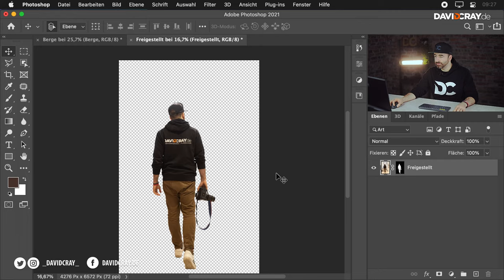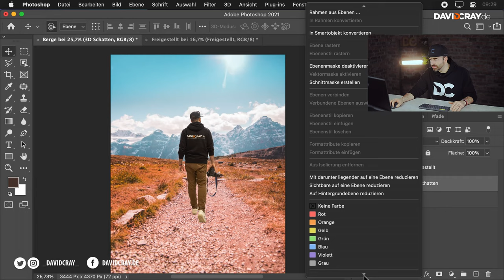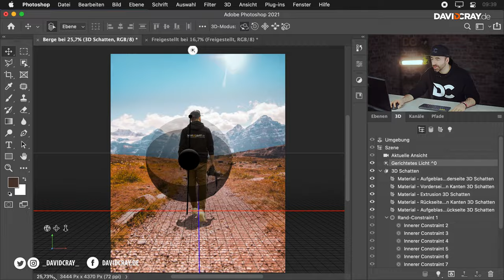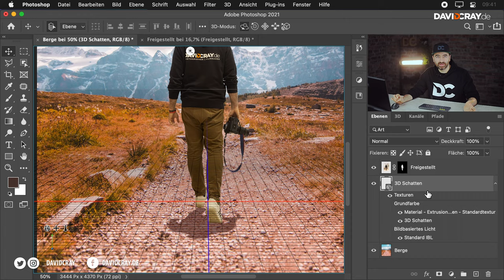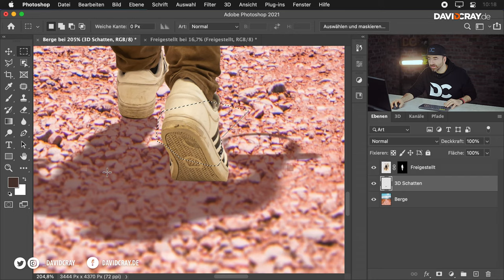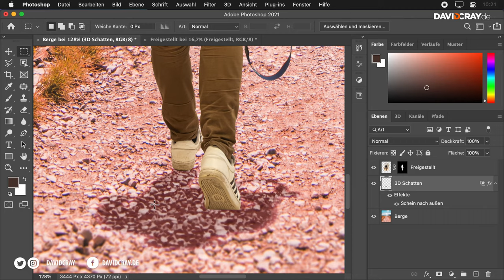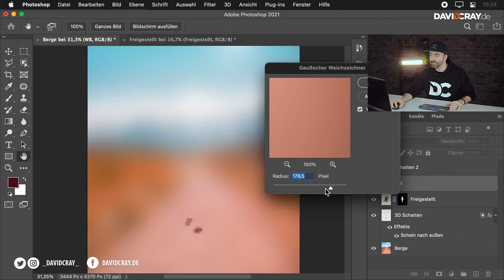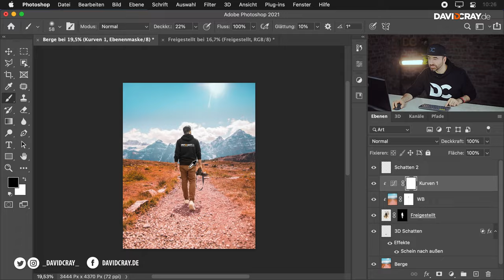Realistischer 3D Schatten in Photoshop I Tutorial David Cray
Einfacher Schlagschatten war gestern, heute zeig ich dir den realistischen 3D-Schatten.

Wenn Du mich unterstützen möchtest, würde ich mich freuen, wenn Du über die Links einkaufst. Die Preise im Shop sind die gleichen. Vielen Dank für Deine Unterstützung! Sollten die Kameras ausverkauft oder zu teuer sein, schau unbedingt auch auf idealo.de vorbei, um die Preise mit anderen Shops zu vergleichen.

Kapitelmarken:
0:00 Einleitung
0:20 Downloads & Vorbereitung
1:35 3D Schatten erstellen
7:50 3D Schatten verfeinern
10:14 Der Sekundärschatten
11:45 Weißabgleich

Meine Drohne
Mein Systemblitz